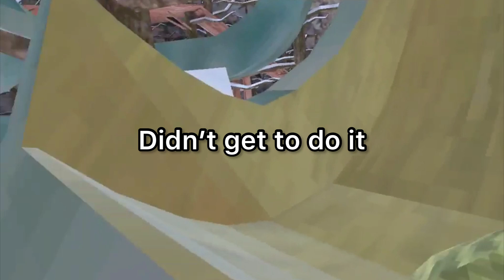Going into older gorilla tag updates!!